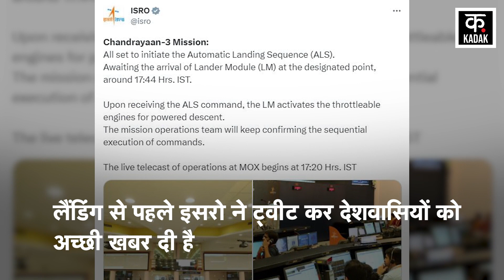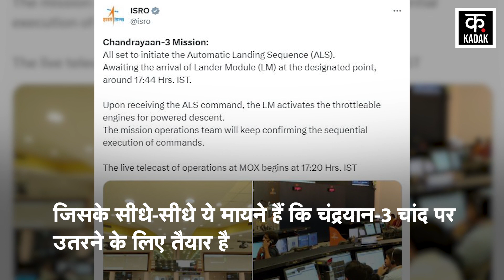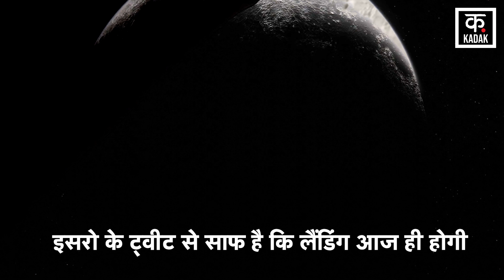Chandrayaan 3 Update | ISRO ने शेयर की बड़ी खुशखबरी, Landing के लिए तैयार है Lander Vikram | Moon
Now only about 3 hours are left for Chandrayaan's landing on the moon. Before landing, ISRO has given good news to the countrymen by tweeting. ISRO told- 'Chandrayaan-3's lander is working properly, automatic landing process is about to start, all ready to start Automatic Landing Sequence (ALS), waiting for the lander module to reach the designated point' Yes, the lander module will reach that point at around 05:44 in the evening.
ISRO has written 'All Set' in its tweet.

चंद्रयान की चांद पर लैंडिंग को अब करीब 3 घंटे का ही वक्त बचा है. लैंडिंग से पहले इसरो ने ट्वीट कर देशवासियों को अच्छी खबर दी है. इसरो ने बताया- 'चंद्रयान-3 का लैंडर ठीक तरह से काम कर रहा है, ऑटोमेटिक लैंडिंग की प्रक्रिया शुरू होने वाली है, स्वचालित लैंडिंग सिक्वेंस (ALS) शुरू करने के लिए सभी तैयार हैं, निर्धारित प्वाइंट पर लैंडर मॉड्यूल के पहुंचने का इंतजार है, लैंडर मॉड्यूल उस प्वाइंट पर शाम को लगभग 05:44 बजे पहुंचेगा.
इसरो ने अपने ट्वीट में 'All Set' लिखा है.